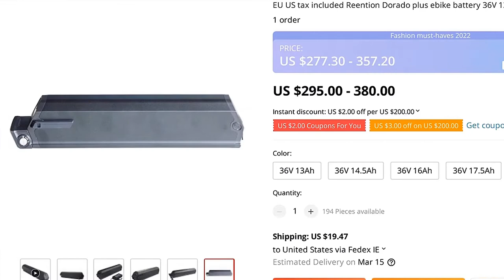🔥 EU US TAX INCLUDED REENTION DORADO PLUS EBIKE BATTERY 36V 13AH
00:00:00 Intro
00:00:10 Presentation
00:00:43 Fin 🙏

EU US TAX INCLUDED REENTION DORADO PLUS EBIKE BATTERY 36V 13AH 15AH 16AH 17.5AH EBIKE HIDDEN BATTERIES

PRODUCT STARS ⭐: 0.0/5
STORE NAME: DINGTAI BATTERY STORE
STORE RATING: 94.4%/100%

5Ah 19Ah 20Ah 21Ah batteries with chargerProduct picture:Battery Shipping way:Fedex UPS toUSA,Canada,Mexico, IsraelUPS ,FEDEX,DHL to Euro countriesProfessional service, or Fedex, EMS, TNT to Japan, South Korea, Thailand, Singapore, New Zealand and AustrialiaCautions:1
Use special caution when working with Li-ion cells, they are very sensitive to charging characteristics and may explode if mishandled;2
Make sure user has enough knowledge on Li-ion rechargeable batteries in charging, discharging and assembly before use;3
We are not responsible for any damage caused by misuse or mishandling of these Li-ion batteries;4
Strongly suggest that you use smart Li-ion battery charger to recharge the battery pack;5
Never use conventional DC adapter to charge the battery module.

0 REVIEWS AND USER RATINGS FROM AMAZON, ALIEXPRESS AND OTHER ONLINE SHOPS & CATALOGS!
THIS IS BEST ALTERNATIVE FOR NARANCIA BUT CHEAP (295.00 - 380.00) LOOK CLOSER AT THIS ELECTRIC BICYCLE PART PRODUCT!